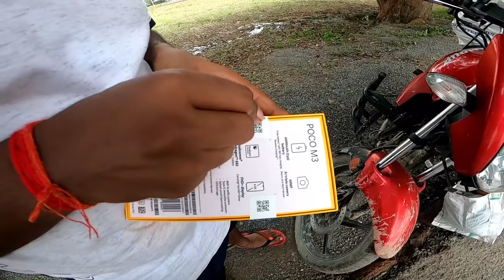Gaon Mein Aaya Flipkart Wala | Taking Delivery Of My New Smart Phone Poco M3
Non Corpyright Music Used By

                                                  {...Ram - Ram...}

Video Highlights
 00:00 Previous Shorts
01:44 Intro 02:51 Phone Unboxing
03:58 Phone Camera Test
04:32 Bhayankar Tufan
05:03 Barish Mein Bheegna
08:12 Outro